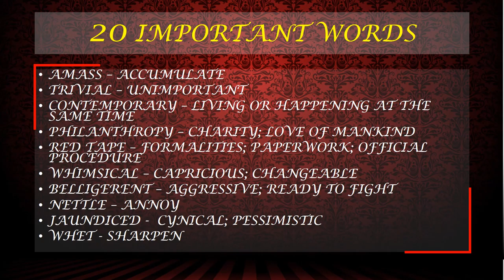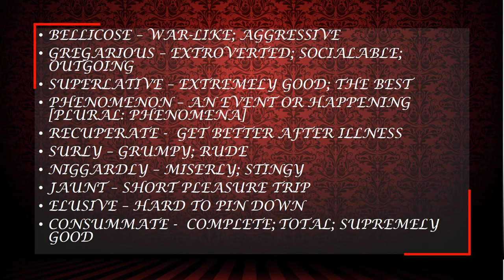Session 3.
Amazing Session On Vocabulary
Prepared by our Special Team for You all. Keep Supporting
Our Moto :- Our Mission Is Your Success

With Regards
Team,
Brilliantine Tutorials